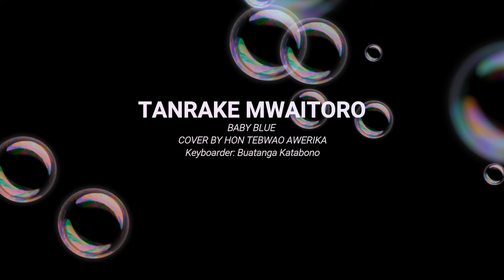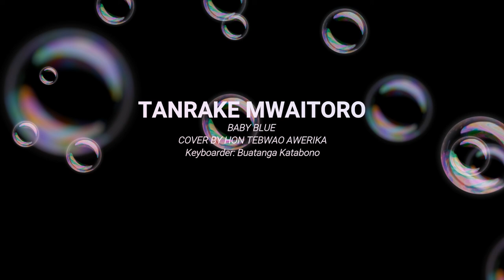Baby Blue**** Cover by Honorable Tebwao Awerika